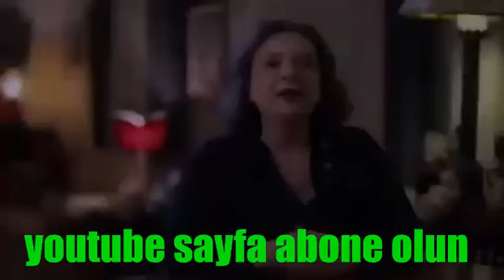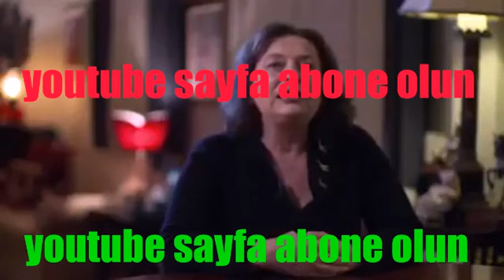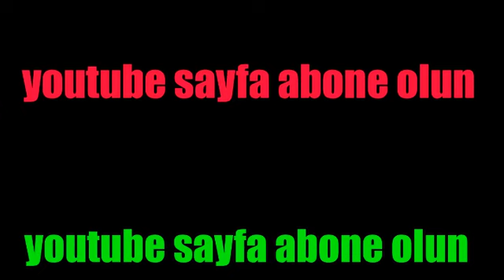DİLEK DÜNDAR: Bugüne 'dek sustum